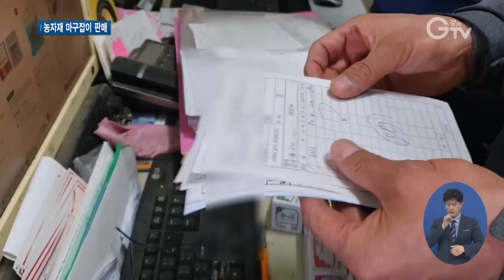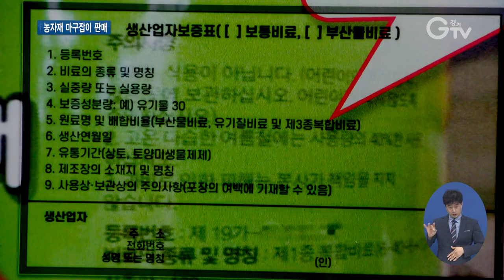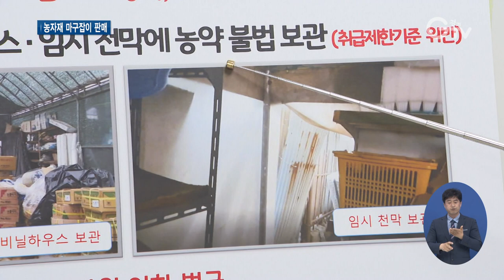불법으로 농자재 마구잡이 유통..26곳 적발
[앵커멘트] 집에서 꽃 키우는 분들이나, 농번기 농촌에서 농자재 이것저것 많이들 쓰실 텐데요. 경기도 특별사법경찰단이 최근 농자재 집중 단속을 벌였더니 불법 유통 제품들이 있었습니다. 잘못 쓰면 농작물에 도리어 피해를 줄 수 있어 수사를 강화하기로 했습니다. 최지현 기자입니다.

[리포트]
화훼단지에서 원예 자재를 파는 이 가게.
진열대에 갖가지 농약이 놓여있습니다.
[현장음]농약 같은 경우 종류도 많아요./네./ 소포장 농약을 허가(판매업 등록) 없이 관청의 허가 없이 판매하시면 안돼요.
판매업 등록을 하고 일정 자격을 갖춰야 하지만 절차를 모두 무시한 채, 버젓이 장사를 하고 있는 겁니다.

또 다른 농약상.
창고를 열어 보니 군데군데 농약이 가득합니다.
역시 미등록 창고입니다.
[현장음]지금 그러면 여기에 농약을 보관을 하시다가 사용할 때는 들고 가서 하시는 거에요? /예, 가게가 이제 자리가 조금 있으면 필요한 것 있으면 그때그때마다….

비료에 생산 연월일 등 보증표시를 하지 않고 판 업체.
약효 보증기간이 무려 7년이나 지난 살충제 27병을 보관하다 적발된 업체도 있었습니다.
[현장음]
보관 자체만으로도 위반이에요. 자체만으로도. 유통기한, 약효보증기간이 경과한 농약이 있으면 반품처리 하거나 폐기를….

이런 부정‧불량 농자재는 잘못 쓰면 농작물에 큰 피해를 주고 소비자들의 안전까지 위협합니다.
[인터뷰]박해홍/경기도 민생특별사법경찰단 수사4팀장
농약을 자격을 갖추지 않고 부정‧불량 보관하다가, 혹은 약효가 떨어진 농약을 사용 할 때에는 작물 성장에 영향을 줄 뿐 아니고 안전사고로도 이어질 수 있기 때문에 주의가 필요하다고 봅니다.

경기도 특별사법경찰단은 농번기를 맞아 농약·비료 불법 유통을 사전에 차단하기 위해 이번 수사를 실시했는데, 여러 불법이 자행되고 있어 단속을 더 강화할 계획이라고 밝혔습니다.

농약판매업 등록을 하지 않고 농약을 판매하거나 약효 보증기간이 지난 농약을 보관하는 등 이번에 적발된 불법 농자재 유통‧판매업체는 모두 26곳입니다.

적발 업체는 농약관리법과 비료관리법 등에 따라 처벌 받습니다. 경기GTV 최지현입니다.